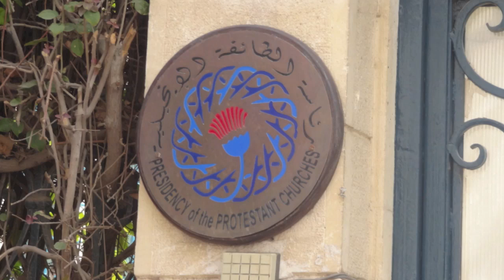Protestant Churches in Egypt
An interview with Dr. Rev. Safwat N. EL-Baiady, President of the Protestant Churches, Egypt. This interview was held by Prof. Katsuhiro Kohara, Director of CISMOR, on Feb 21, 2013, in the Presidency of the Protestant Churches, Cairo.